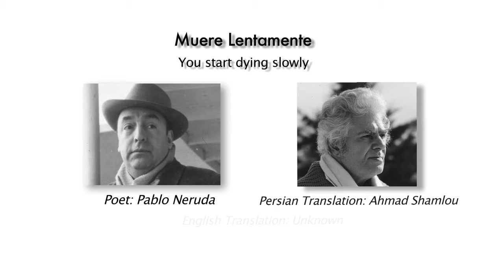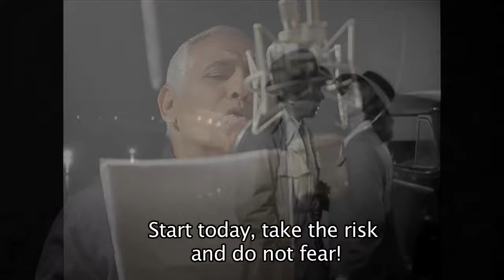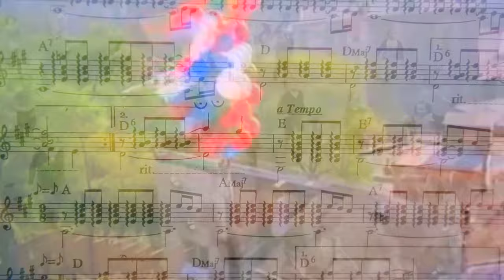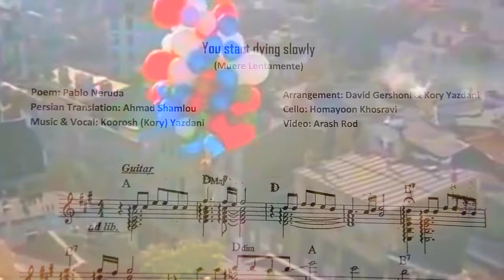If you don't ... You start dying slowly! - with English Subtitle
Muere Lentamente - If you don't … You start dying slowly - with English Subtitle!  A Music Video with the vocal inspired by a poem by Pablo Neruda and translated into  Persian/Farsi language by Ahmad Shamlou an outstanding Iranian modern poet.
Music & Vocal:  Koorosh (Kory) Yazdani
Arrangement: Kory Yazdani & David Gershon
Cello: Homayoon Khosravi
Video: Arash Rod

You Start Dying Slowly by Pablo Neruda

You start dying slowly
if you do not travel
if you do not read book!

If you do not listen to the sounds of life …
If you do not appreciate yourself!

Start dying slowly!

When you kill your self-esteem and replace it with your ego!
when you do not let others to help you
Ah … start dying slowly!

If you become a slave of your habits
Walking everyday on the same path

If you do not change your routine
If you do not wear different colors
Or you do not speak to those you don’t know

You, you, you, you … start dying slowly …
Start dying slowly!

If you avoid to feel passion
And their turbulent emotions …
Those which make your eyes glisten …
And make your heart beat faster …

Start dying slowly!
Ah …

If you do not change your life
When you are not satisfied with your job or with your love …

If you do not risk what is safe for the uncertain …
If you do not go after your dream …
If you do not allow yourself, at least once in your lifetime,
To run away from sensible advice

Start dying slowly!

So start from today and live a life!
Start today, take the risk and do not fear!
Start today and do something!
Do not allow to die slowly!

Start from today and live a life!

Do not forget the happiness!
Pablo Neruda